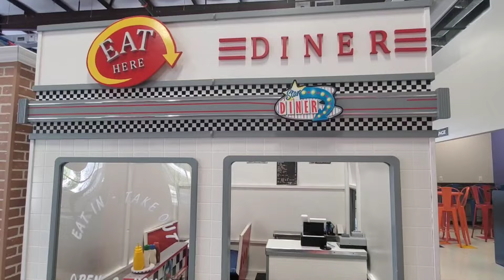Kidiverse Indoor Play Place for Children in Orlando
This is an indoor play place for children as young as toddlers to teenagers. It has kids ninja challenge, play tunnel structures, teeter totter, even a special area for young toddlers. There's one way in and one way out so it's fairly safe even for tired mommas.